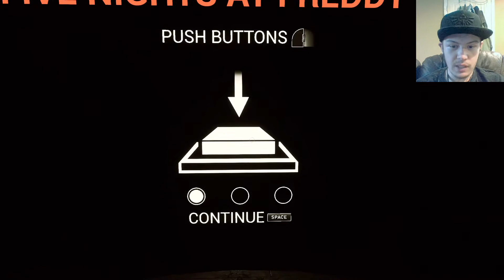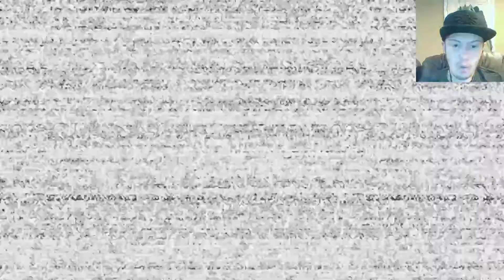oh boy cant wait until in vr... | FNAF Help Wanted REVISITED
Oculus Quest is qhat I am getting.